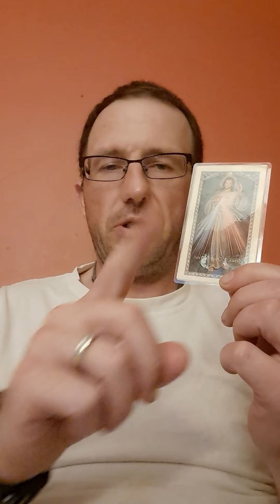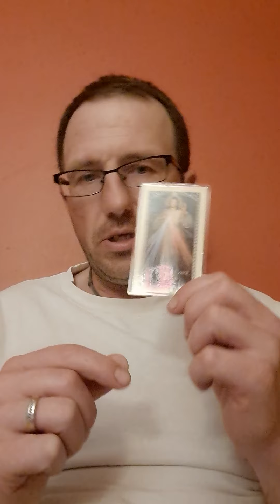Laska przez materie.